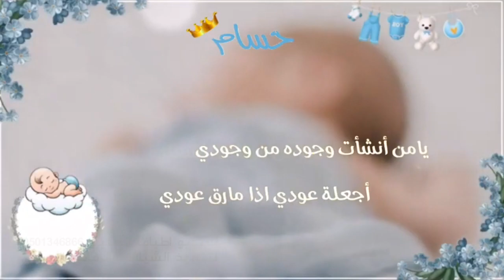شيلات مواليد باسم المولود حسام كلمات جديد 0506638860 بشارة مولودنا حلت